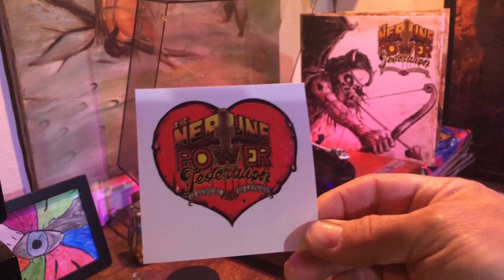March Metal Spins